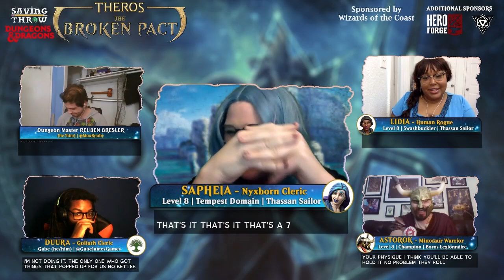The Broken Pact - "Bearer of the Heavens" - S4E5 - D&D + Magic the Gathering RPG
Special guest Gabe Hicks as Duura joins us this episode as the party continues their godly mission.

Produced by:
Dom Zook
Riley Silverman